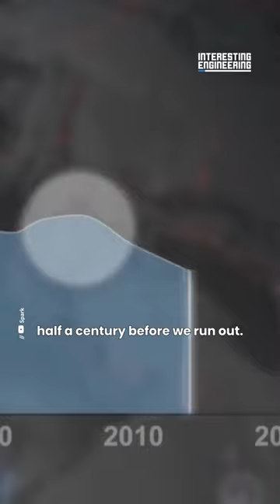Is a Life without Fossil Fuels Possible?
We might only have 50 years' worth of oil and gas left. What alternatives do we have to replace them?